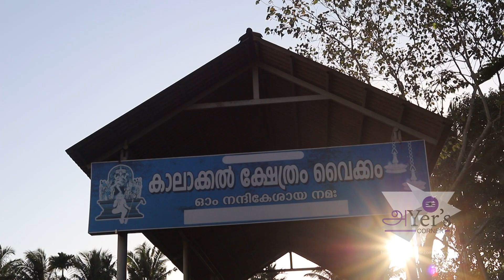വൈക്കത്തപ്പന് കാവലായി കാലാക്കൽ വല്യച്ഛൻ Kalakal Valyachan - Episode 9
Episode 9 - History of Vaikom and its Visiting Places. "a Very special episode"